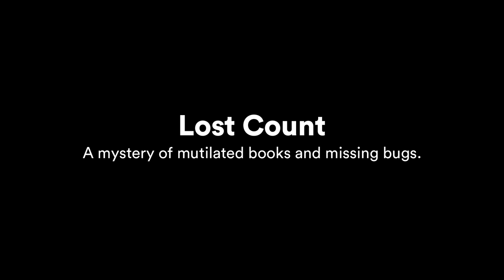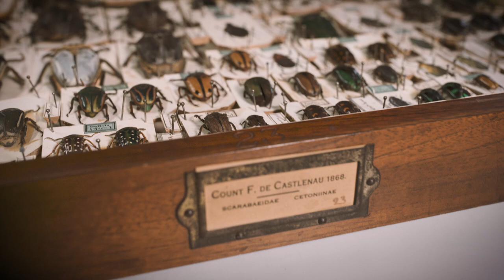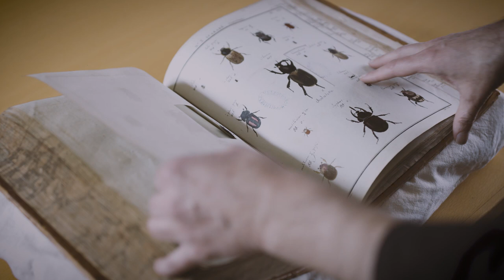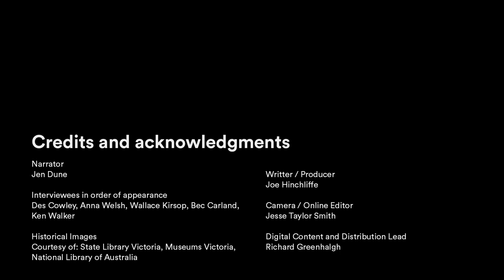Who mutilated the Compte De Castelnau's rare books in the State Library of Victorias collection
When a rare and valuable book is found mutilated, a Victorian-era, Agatha Christie-style whodunnit
unfolds. Sleuthing the trail of this mystery peels back the layers of history to reveal
a portrait of 19th century Melbourne, and paints a portrait of the mysterious Compte De Caselnau who bequeathed the books to the State Library and sold his collection of beetles to the museum.

What is the connection between the two collections, who mutilated the books and how was the culprit discovered.

0:01 The Mystery
1:47 Who was the Count?
3:26 The bug collection
4:35 Mystery Solved
5:11 Why are the bugs important?